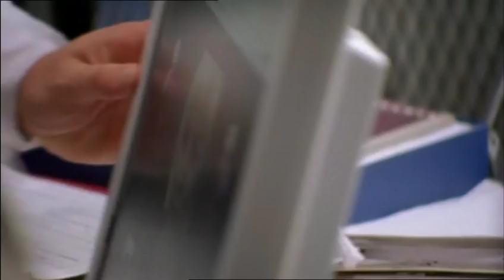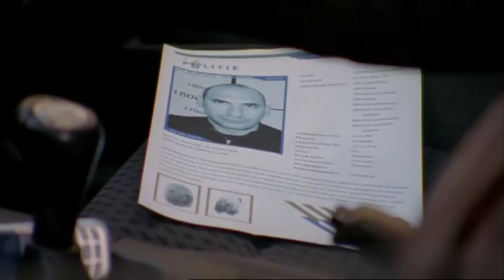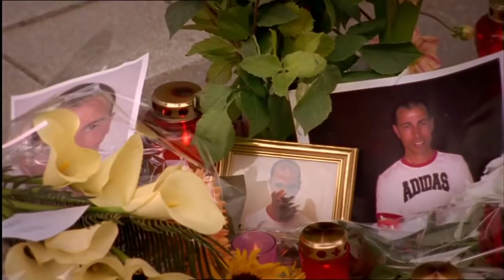Van Speijk - S01E01 - Vlam in de Pan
Politieserie "Van Speijk"
Seizoen 1
Aflevering 1
'Vlam in de Pan"

Bureau van Speijk ligt in het hart van multicultireel Nederland. Als een boze taxichauffeur de piano van zijn marokkaanse buren vernielt, slaat de vlam in de pan. het politieteam moet alle zeilen bijzetten. Een marokkaanse politica beschuldigt een van de agenten van een racistische moord